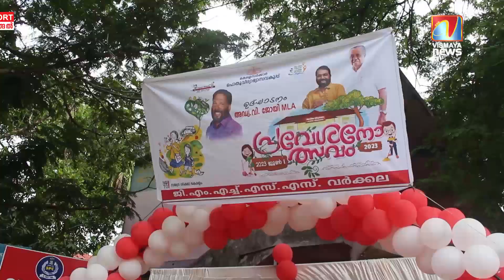പ്രവേശനോത്സവ ദിനത്തിൽ ബസ് ജീവനക്കാർ കുരുന്നുകളോട് ചെയ്തത്